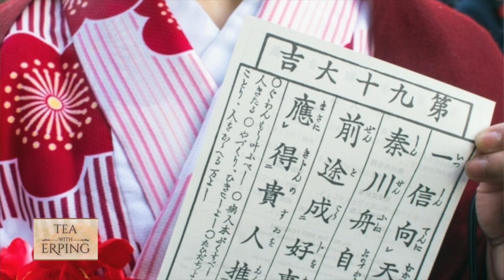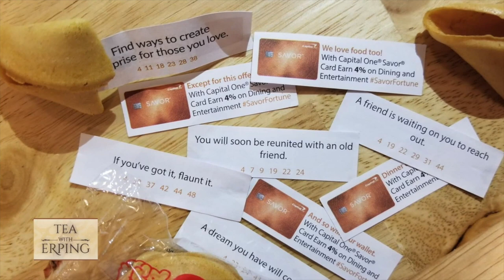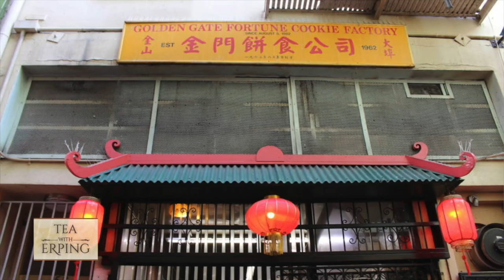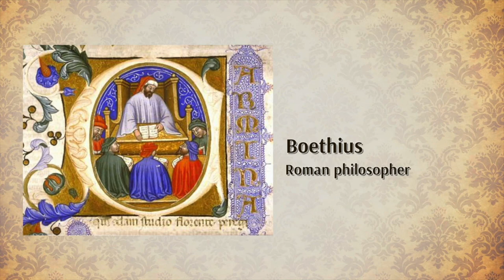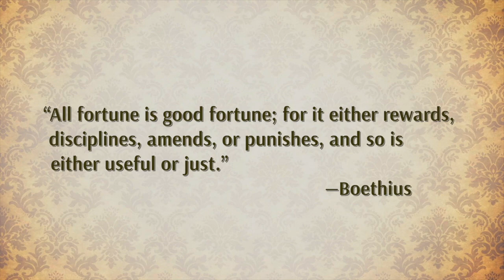Fortune Cookies: an American Invention | Tea with Erping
00:00 Fortune Cookies: an American Invention
01:12 Origin
02:00 How Fortune Cookies Made its Way to America
03:46 The Fortunate Fortune Cookies
05:28 Keeping Tradition Alive
06:36 My Final Thoughts

When we think of fortune cookies, Chinese takeaway might be the first thing that would come into people’s mind. But why does every Chinese restaurant serve cookies in the U.S.? Chinese and Japanese immigrants in the U.S. have claimed the confection as theirs, and you’d be surprised that fortune cookies do not even exist in China.